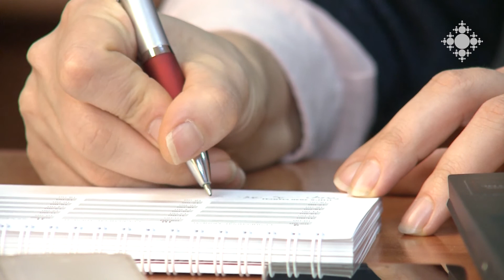Հանուն Արցախի մեկնարկած ծրագրի ատենապետ է նշանակվել Կենտրոնական Եվրոպայի հայրապետական պատվիրակը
«Աջակցենք Արցախին» ծրագրի համակարգող հանձնախմբի ատենապետ Խաժակ արքեպիսկոպոս Պարսամյանը ներկայացնում է Մայր Աթոռում մենկարկած ծրագրի առաքելությունը: